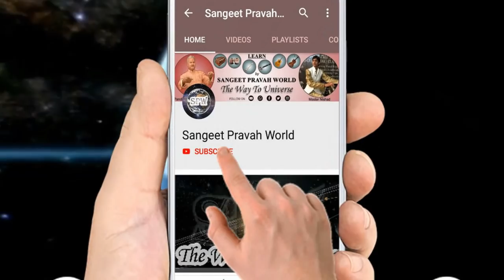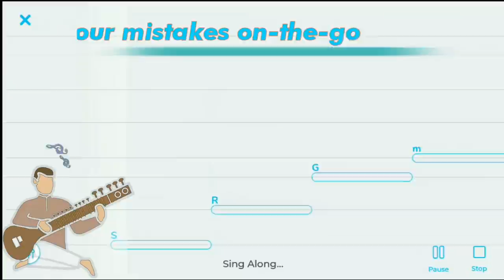संगीत सब्र और समर्पण से ही सीखा जा सकता है | Music needs Patience & Devotion | Singing Learning Tips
More Links:-